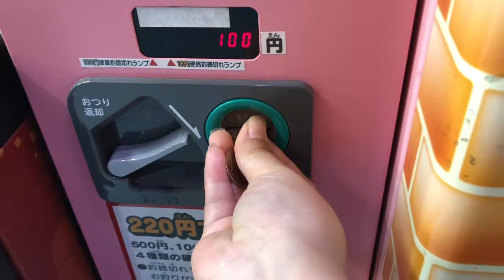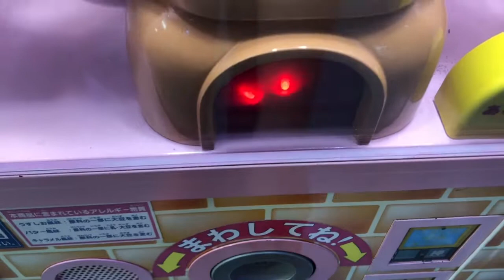“Brincando” de Hanabi (fogos de artifício)